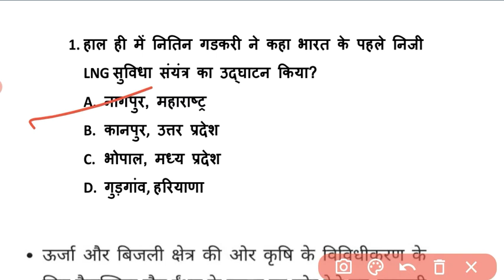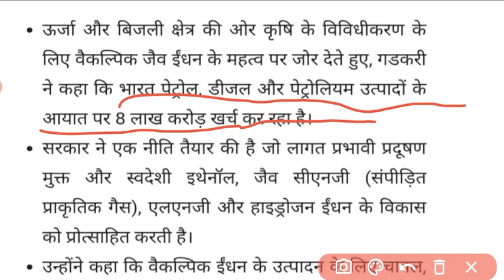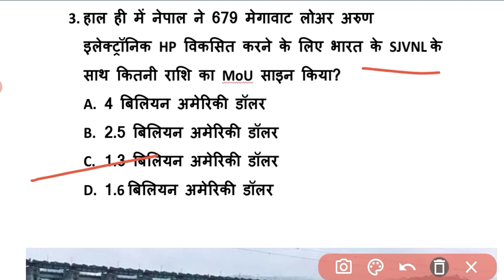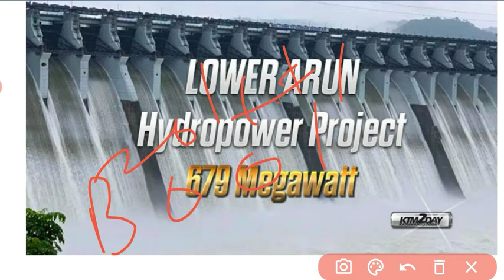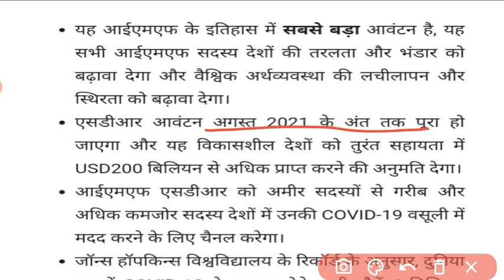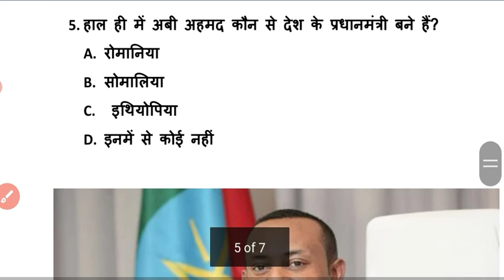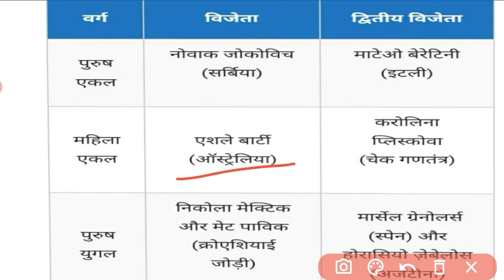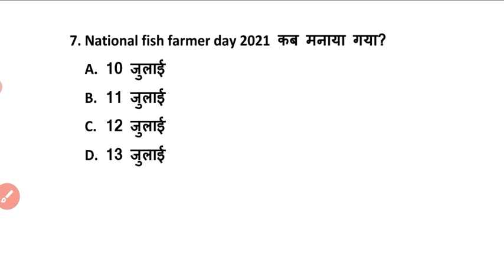7am 14 July 2021 Daily current affairs for bank SSC and other exam Sparking Future Sshekhawat banker